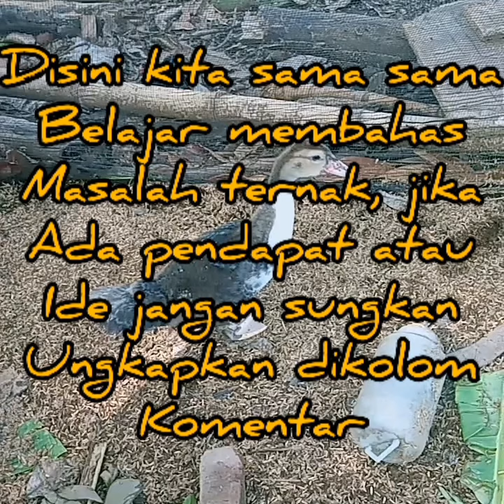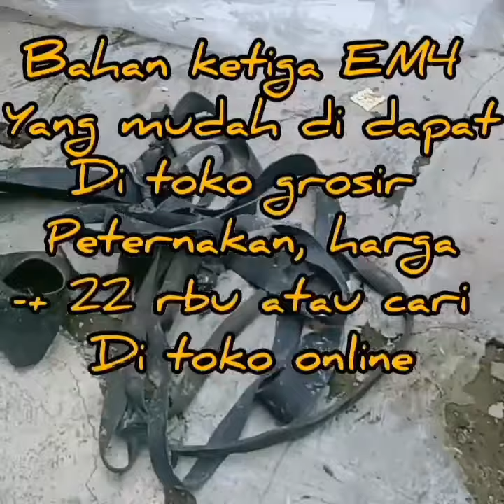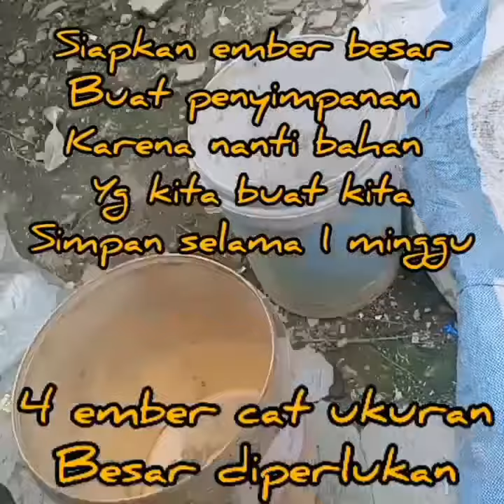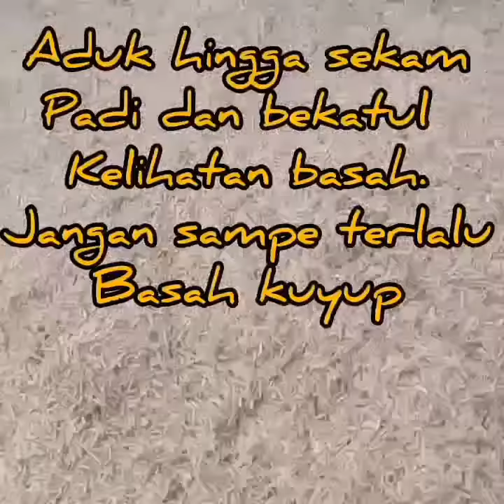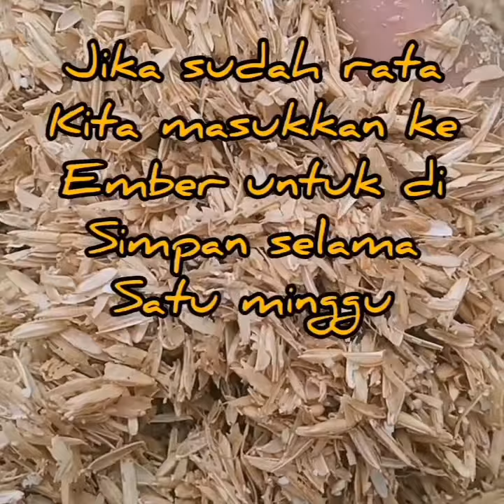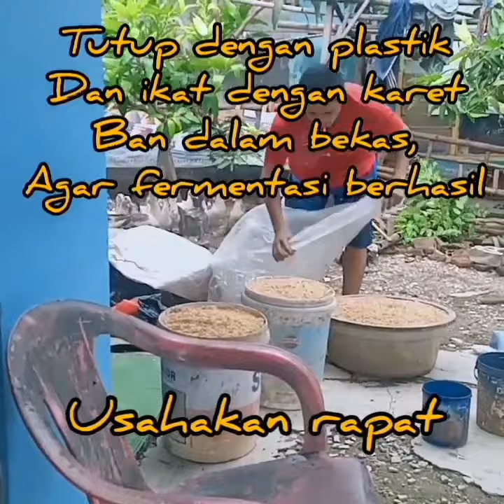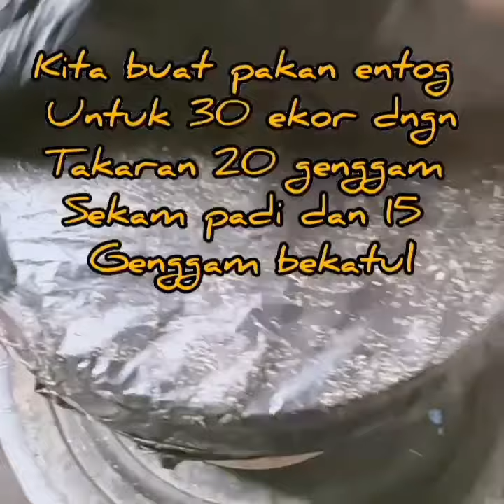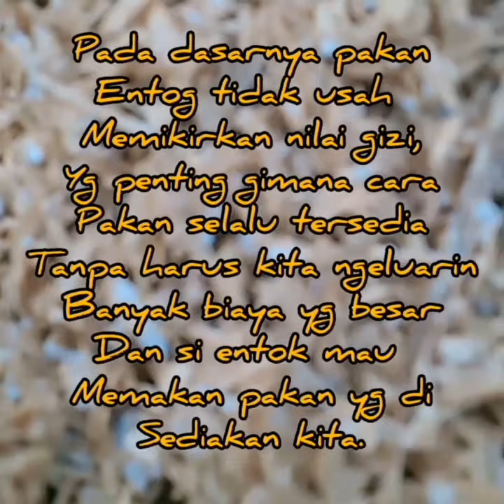Membuat pakan entok media fermentasi sekam padi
Membuat pakan entok media fermentasi sekam padi. Fermentasi pakan sangat dianjurkan untuk mengefisienkan waktu dan ongkos biaya pakan. Karena dengan memfermentasi pakan kita bisa membuat pakan sekali untuk pemberian pakan selama seminggu, bahkan satu bulan kita hanya membuat sekali proses pembuatan. Apalagi dengan media sekam padi yang tidak ada harganya, kita bisa menekan biaya pakan entok.